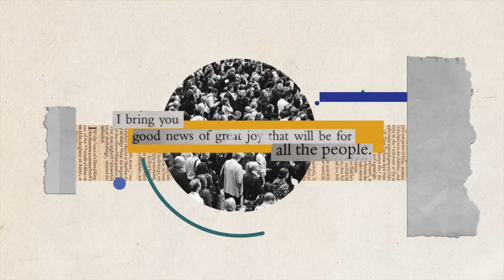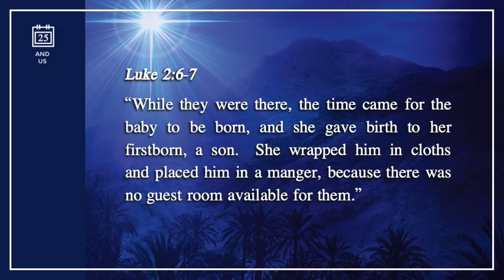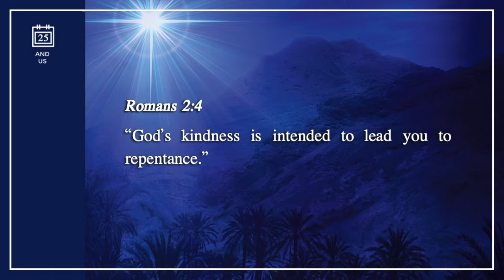The Cast of Christmas - And Us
December 25, 2019 (Christmas Day)
Scripture: Luke 2:4-21
Pastor Trip Weiler